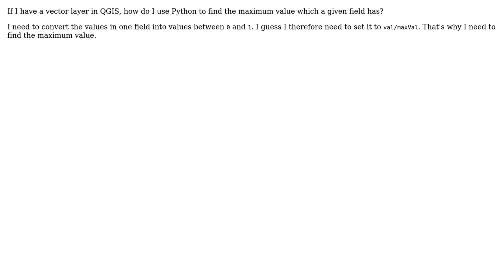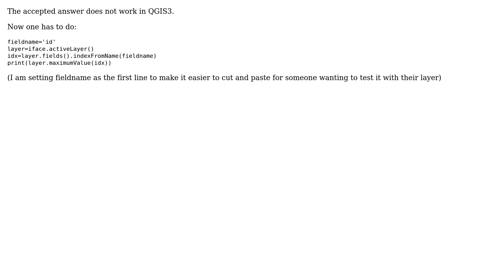GIS: Maximum value of vector layer field using PyQGIS (3 Solutions!!)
GIS: Maximum value of vector layer field using PyQGIS

With thanks & praise to God, and with thanks to the many people who have made this project possible! | Content (except music & images) licensed under CC BY-SA | Music | Images & others | With thanks to user xunilk user Tom Chadwin user Taras user MortenSickel user Joseph and the Stack Exchange Network Trademarks are property of their respective owners. You are responsible for your own actions.